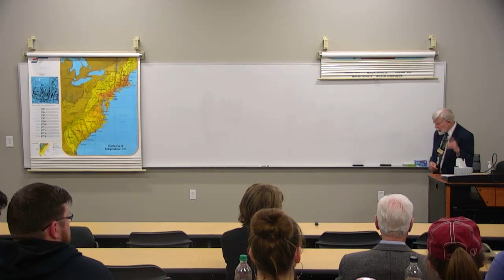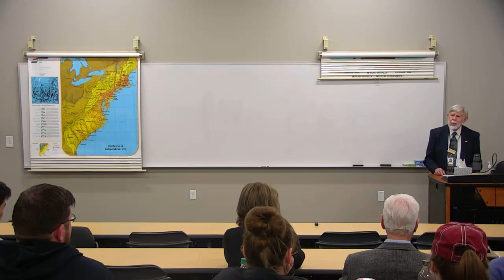The Declaration of Independence. Presented by: Professor Tom Wells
A lecture that examines the Declaration of Independence in historical and philosophical contexts.

Held at the Weatherford College Academic building room 106 at 2:00 pm on February 11, 2019.